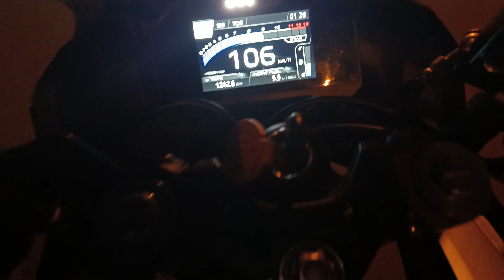R15 v4 top speed 142 kmph 😯